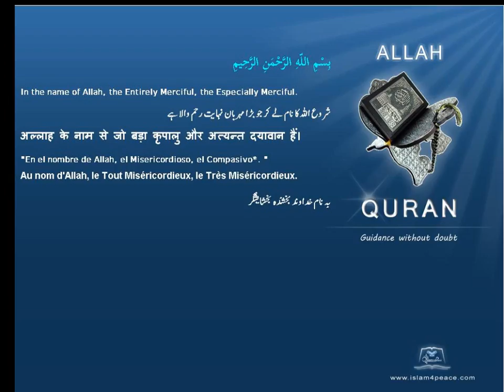Quran by Theme Azeri Idris Islam4Peace com